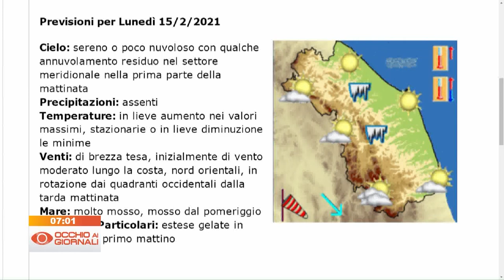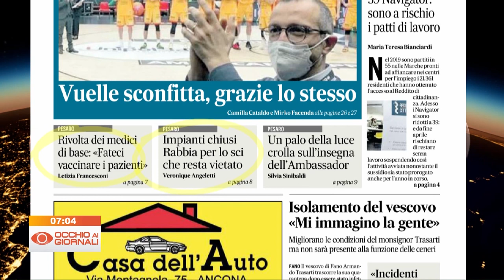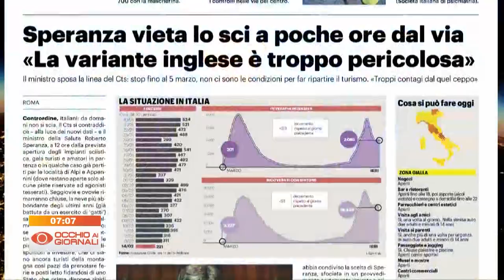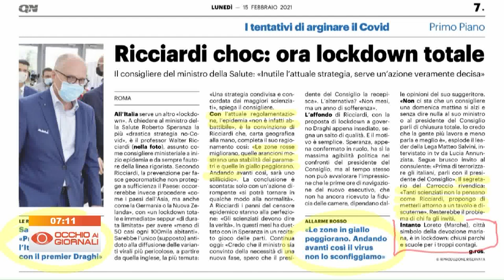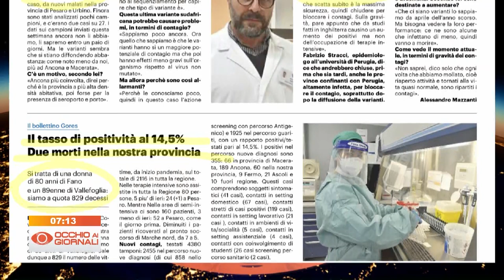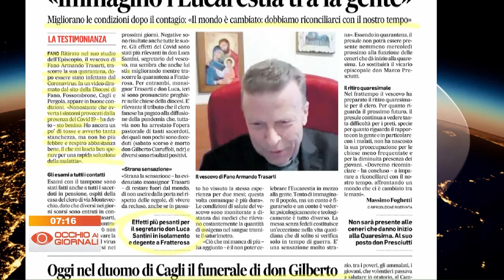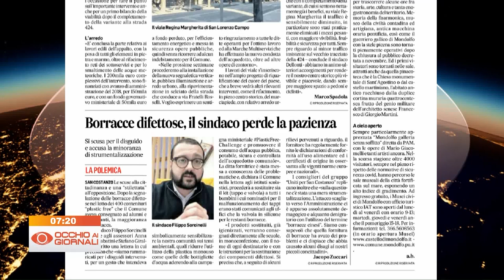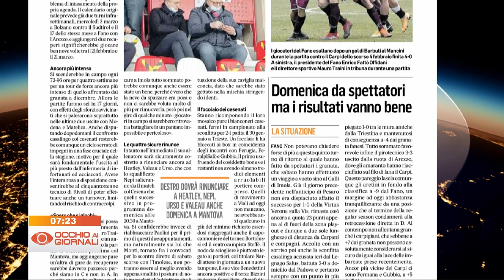Occhio ai Giornali 15 febbraio 2021